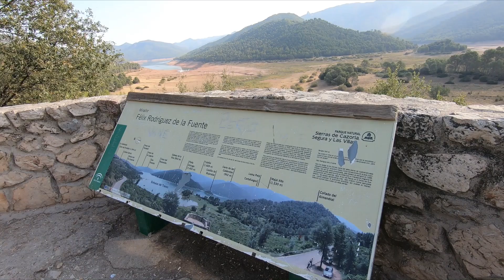Etapa 27 TransAndalus completa en bicicleta con alforjas Coto-Ríos (Jaén) Cañada Catena (Jaén)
Comenzamos nuevo reto y con la ilusión de poder completar la TransAndalus recorriendo las 8 provincias de nuestra tierra Andalucía.

Más de 2000 kilómetros en 40 etapas.